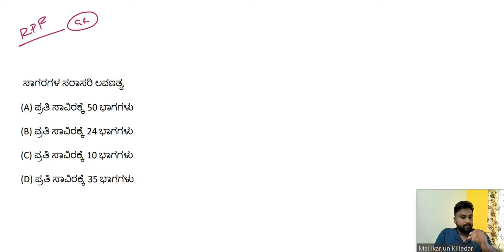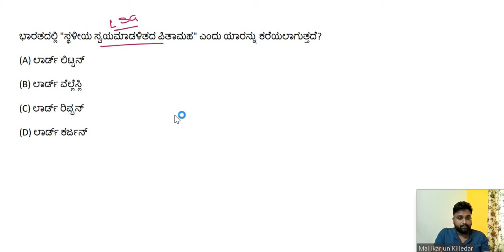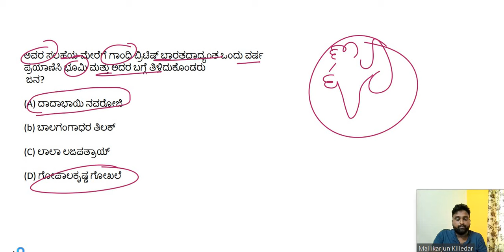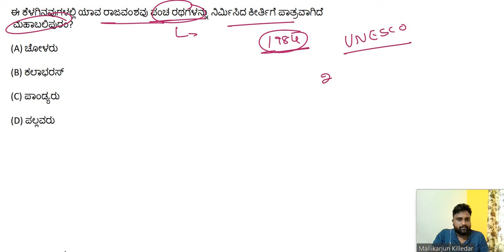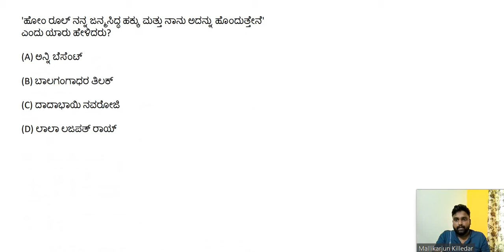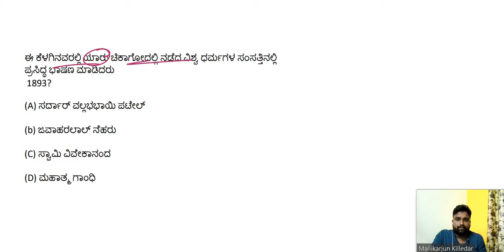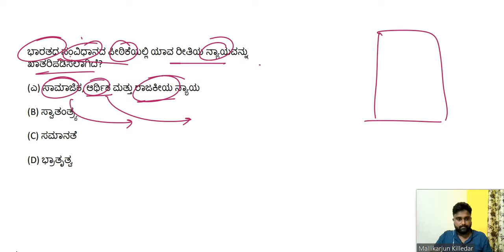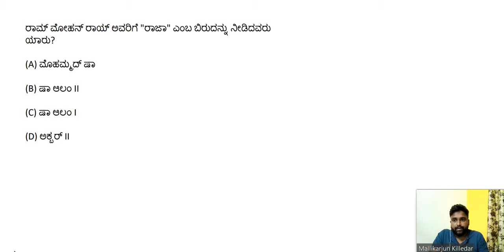RPF KANNADA|RPF-33|rpf gk question paper|rpf gk in kannada|rpf reasoning kannada|rpf maths kannada